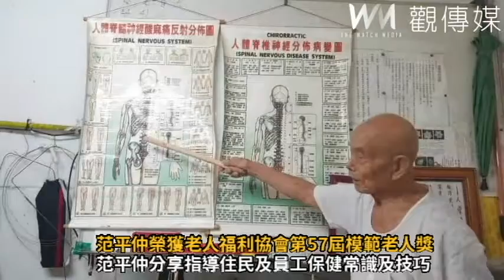彰化榮家范平仲榮獲老人福利協會第57屆模範老人獎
▲鑽研養生保健之道，彰化榮家住民范平仲是「活躍老化」的典範；榮膺老人福利協會第57屆模範老人獎。